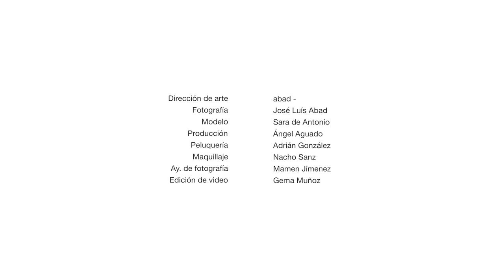Dolores Mollá | Colección Novias 2014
Propuesta para novias de la diseñadora valenciana Dolores Mollá para el 2014.

Dirección de arte: ABAD-
Fotografía: José Luis Abad
Modelo: Sara de Antonio
Producción: Angel Aguado
Peluquería: Adrián González
Maquillaje: Nacho Sanz
Ayudante de fotografía: Mamen Jiménez
Edición de video: Gema Muñoz